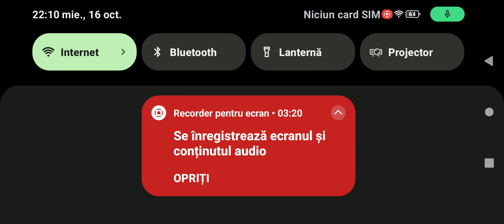EPIC $450 BARRETT PWNAGE!!!?!!??!